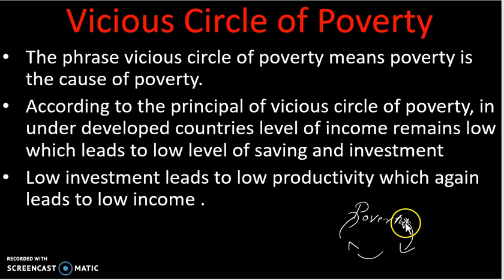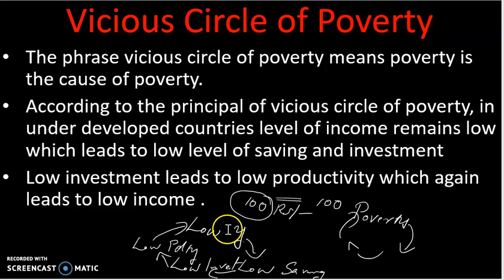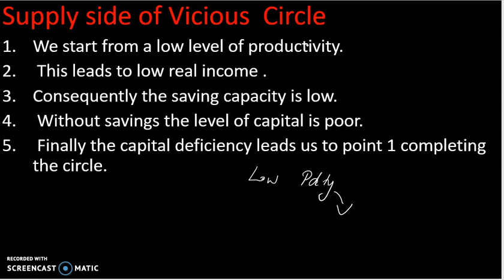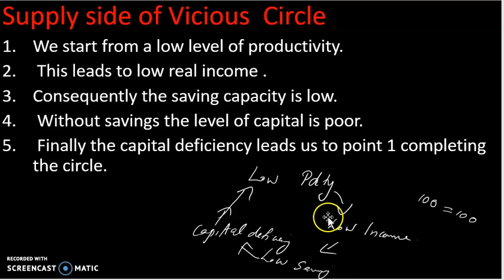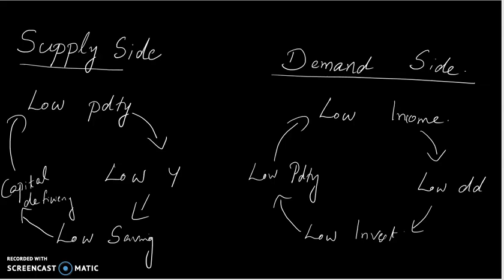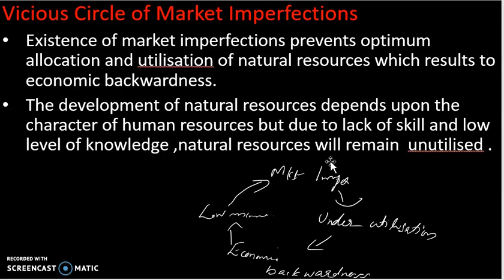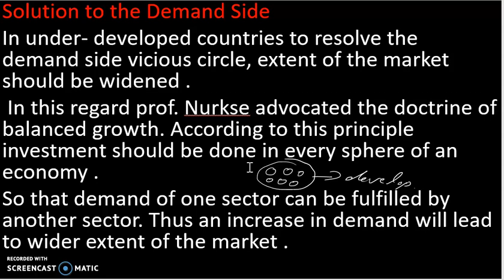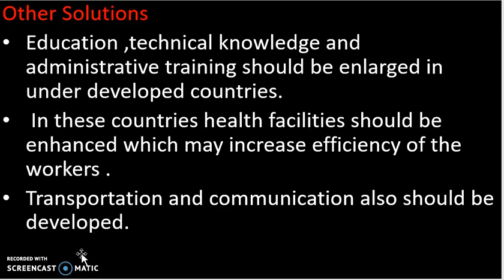Vicious Circle of Poverty-Theories of economic growth and development.malayalam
Vicious Circle of Poverty#Economic Growth and Development

query solved
vicious circle of poverty in economics
vicious circle of poverty in  economics Malayalam
nurkse vicious circle
nerkse theory of vicious circle of poverty
nurkse theory
Deepa economics
upsc net set MA Degree exam